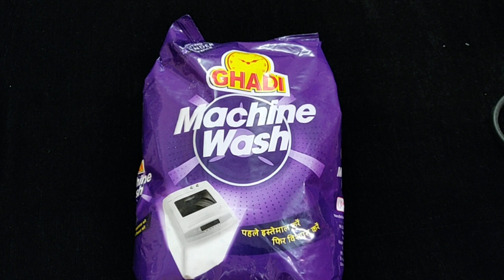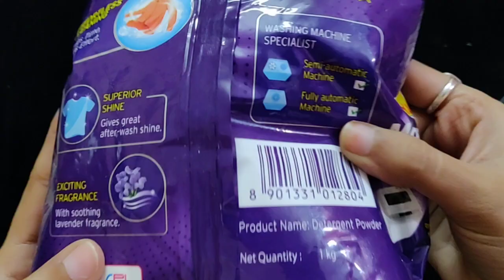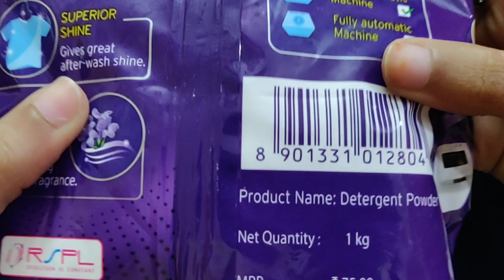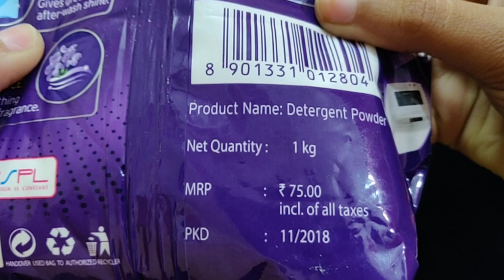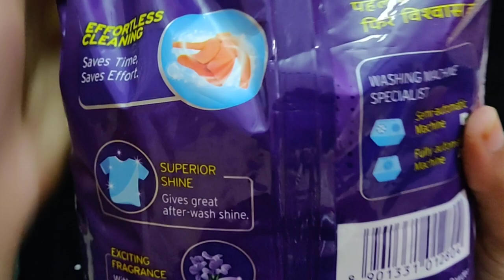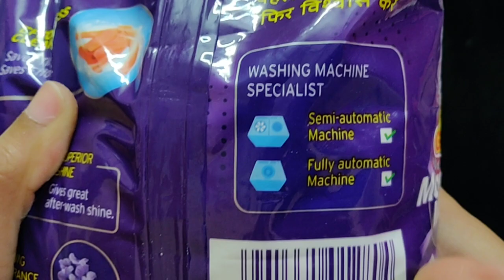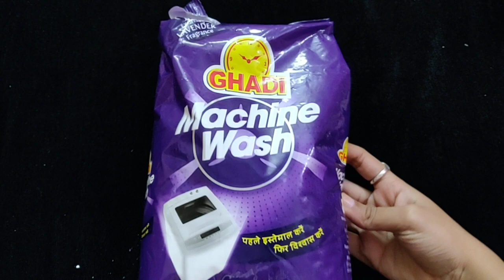new ghadi Machine wash powder review||washing machine detergent review||fatafat review hindi